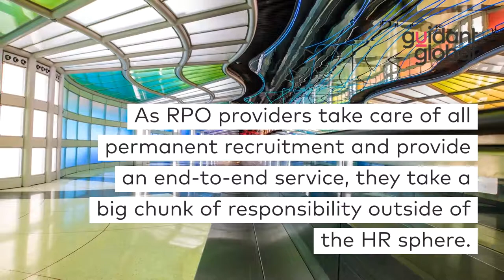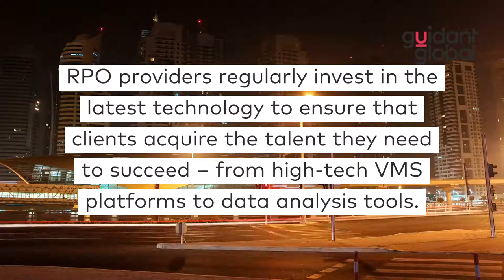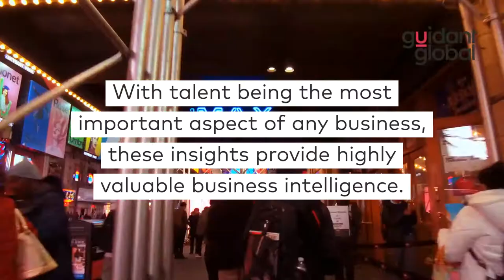The 10 benefits of Recruitment Process Outsourcing (RPO)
The growth in the Recruitment Processing Outsourcing (RPO) market over the past decade has come during a period in which organisations are sharpening their focus on strategically optimising business processes.

In such a situation, the benefits of recruitment process outsourcing make it a logical choice for businesses looking to attract, hire and retain quality permanent talent. From optimising recruitment processes to reducing talent acquisition spend, improving candidate experience to accessing untapped talent pools, an RPO solution has many advantages. Here are ten.